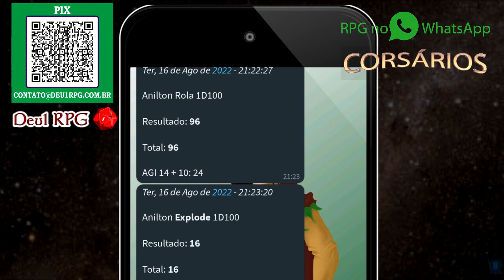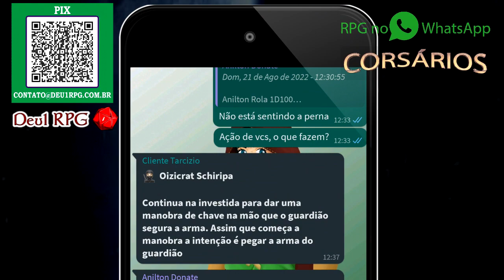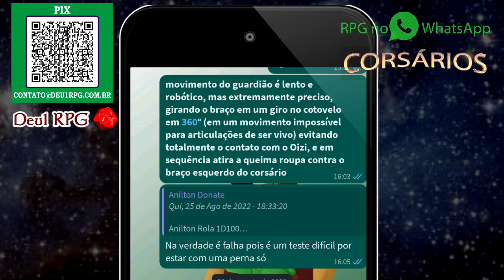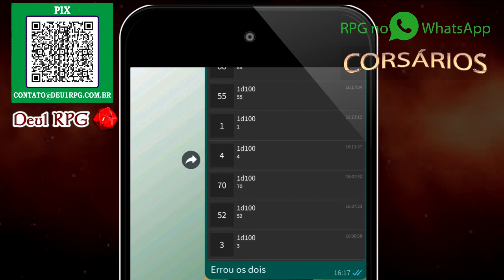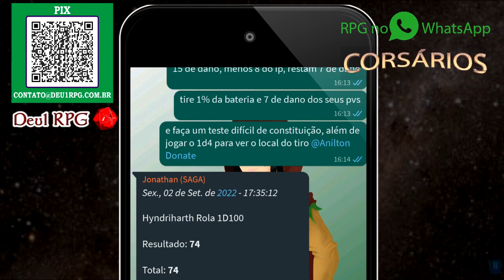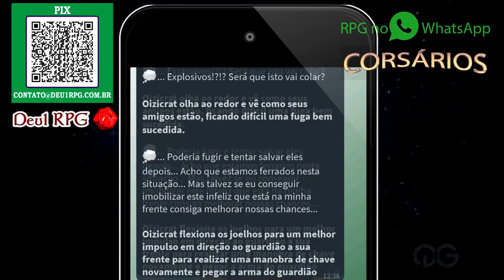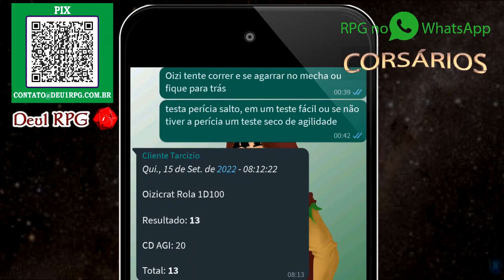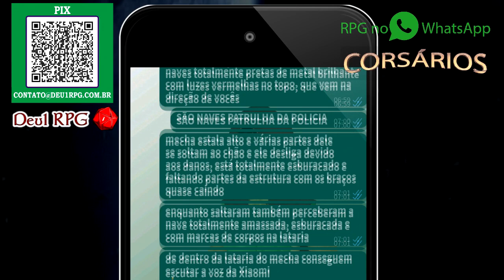CORSÁRIOS DO ESPAÇO | CENA 04 | SISTEMA DAEMON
Continuando nossa campanha de RPG de mesa, no sistema Daemon que está sendo jogada no WhatsApp.
Grupo de mercenários em um futuro distante em nossa galáxia irão enfrentar muitos desafios e aventuras nesse cenário futurista que iremos criar juntos durante os jogos.
Esperamos que gostem e se divirtam com a gente.